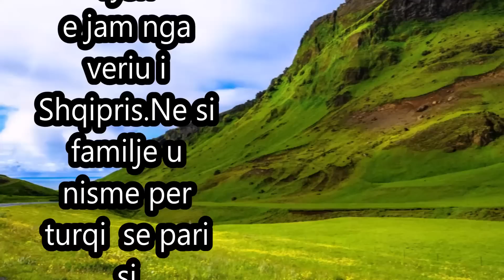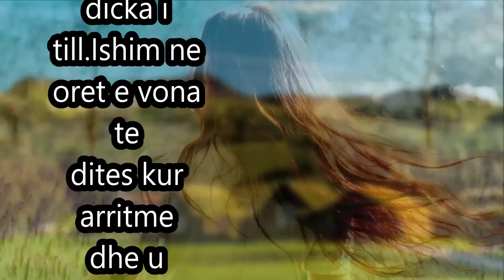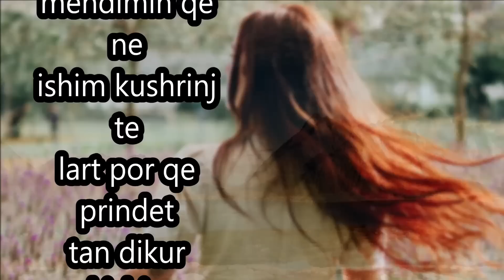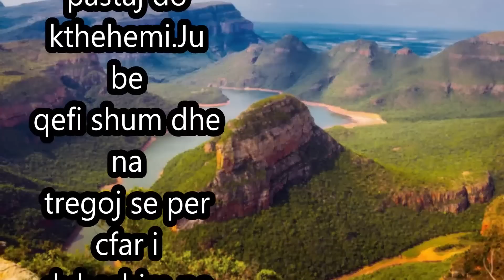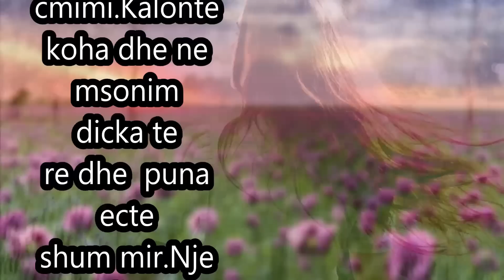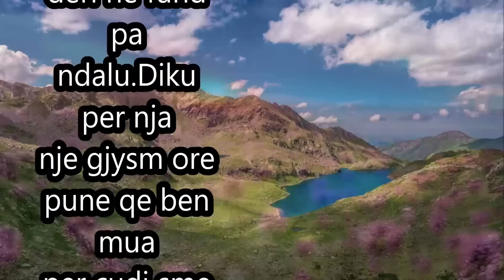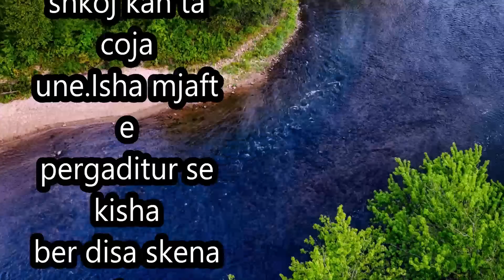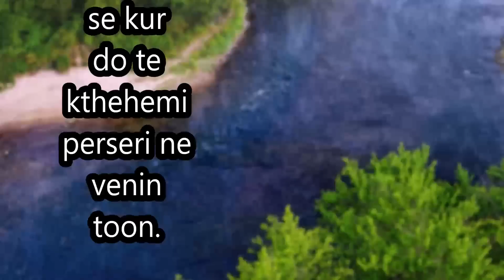Ne ate moment me lotuan syt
Isha duke hyr ne dhom dhe deren e dhomes e shtyni era dhe mua me goditi  ne fytyr.Ne ate moment me lotuan syt